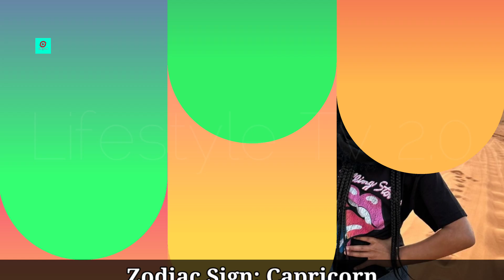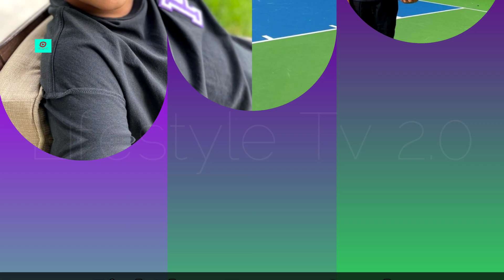Famous Tube Family Members Real Name And Ages 2024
The Rush Fam Members Real Name And Ages 2024

Welcome to our exclusive video on the Famous Tube Family! 🎉 This video unveils the real names and ages of all Famous Tube family members as of 2024. Dive deeper into the lives of your favorite YouTube family! 👨‍👩‍👧‍👦

From the youngest member to the oldest, we cover them all! Who's the youngest? Who's the oldest? Discover now! 🕵️‍♀️